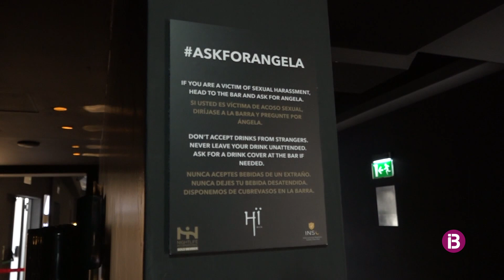A Eivissa s'han activat protocols per assetjament sexual a locals d'oci en diverses ocasio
Els treballadors dels establiments es formen per saber com han d'actuar en aquests casos